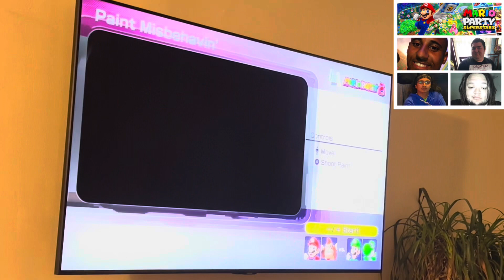GG#74: Mario Party Superstars Gameplay Part 21